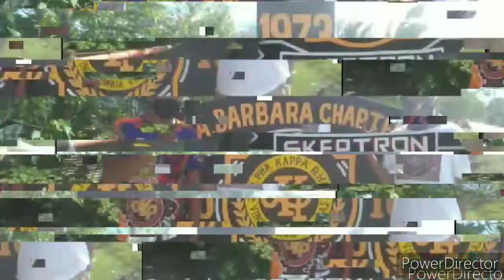1st founding aniversarry chapter... gamma kappa chapter longlive alpha kappa rho